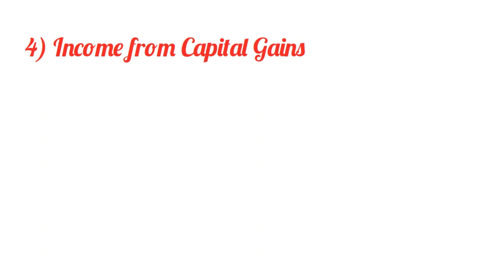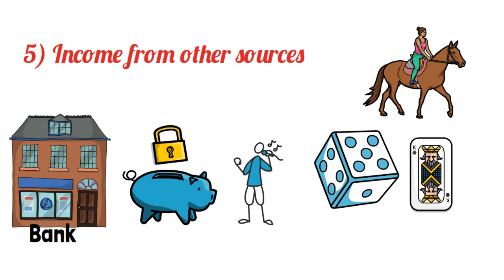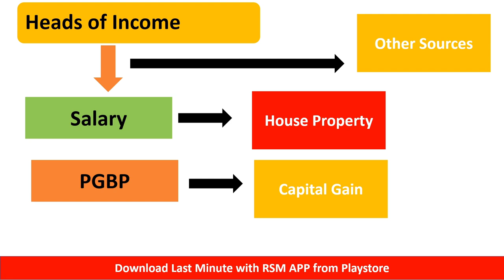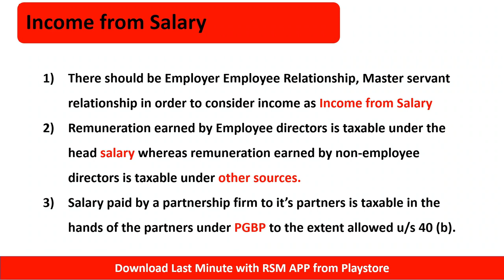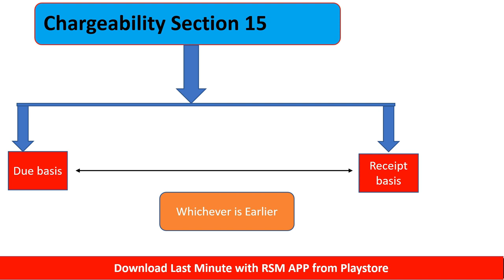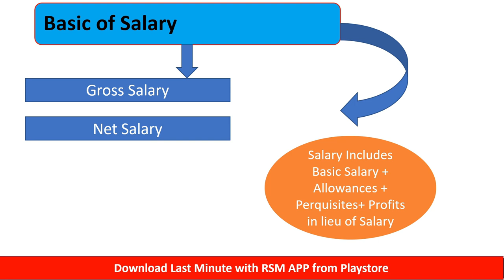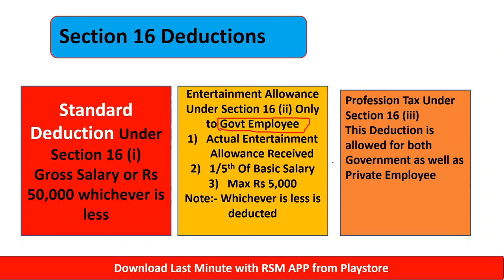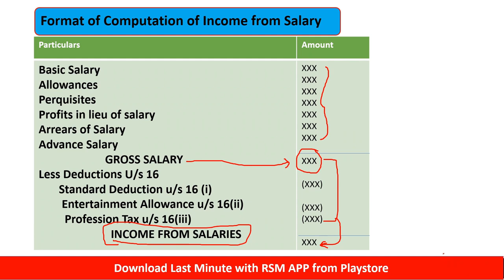Income from Salary 2022-23 | Income Tax Salary | By Rahul Mohile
For Online Courses:- Click Below!!!